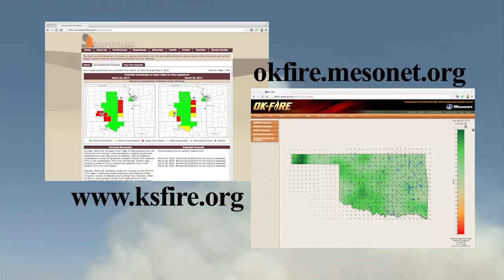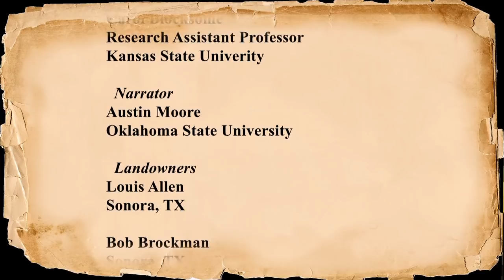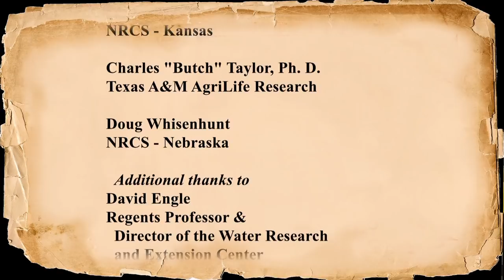Getting Started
This video is the second in a series describing fire in the Great Plains.  The series features ranchers in the region and local experts discussing prescribed fire.  This video focuses on how to get started using prescribed fire.  Learning how to burn can be a daunting proposition, but making use of landowner resources and local expertise can make the process easier.  We are dedicated to the delivery of fire science to the Great Plains fire community.